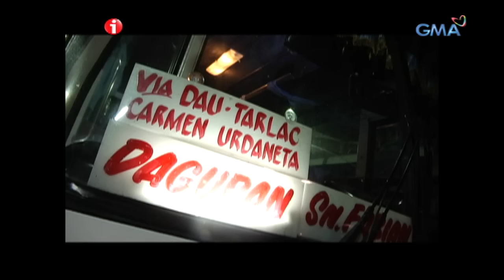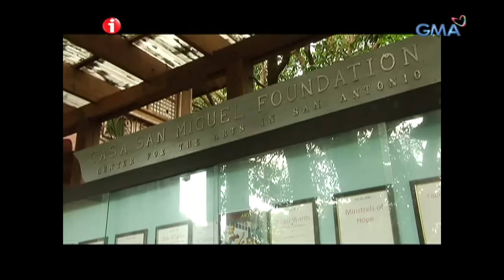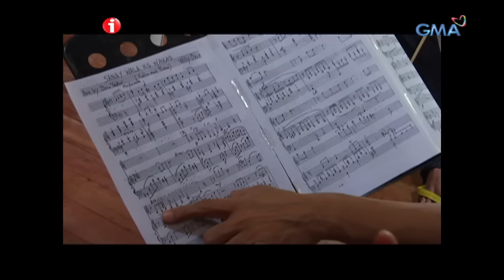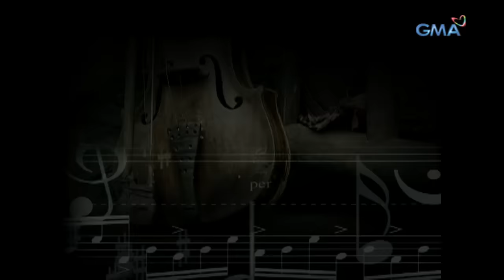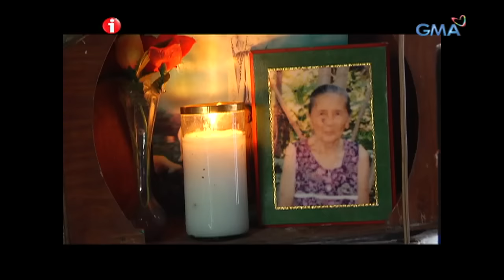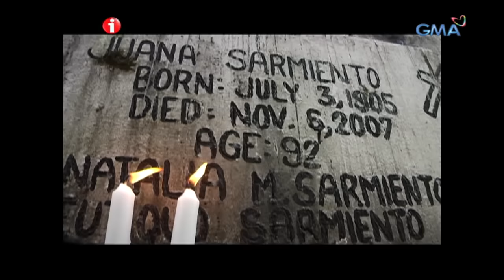‘Biyolin,’ dokumentaryo ni Howie Severino (Stream Together) | I-Witness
Aired(October 31, 2011): Kilalanin si Lola Lydia– isang musikerang tumutugtog ng biyolin sa mataong lugar ng kalakhang Maynila kung saan karamihan ay tila walang ideya sa instrumentong kanyang gamit o kaalaman tungkol sa kahalagahan nito. Panoorin ang video.